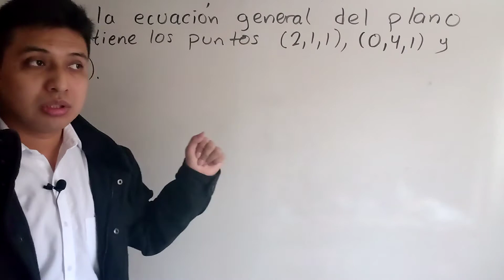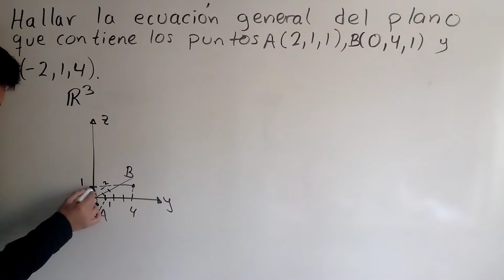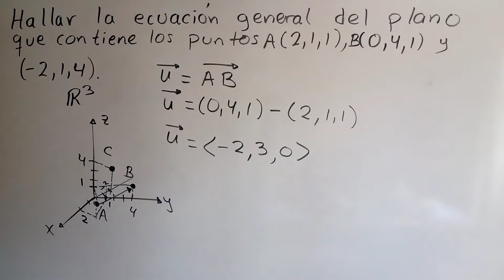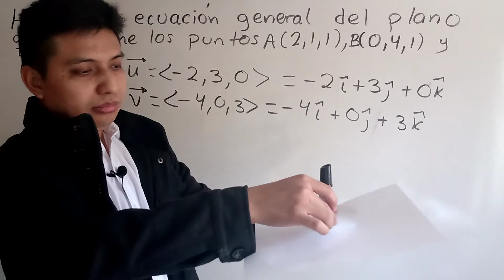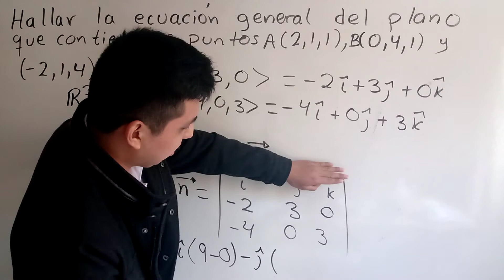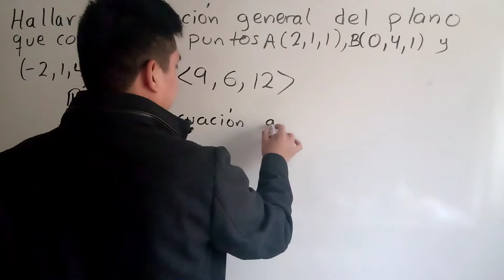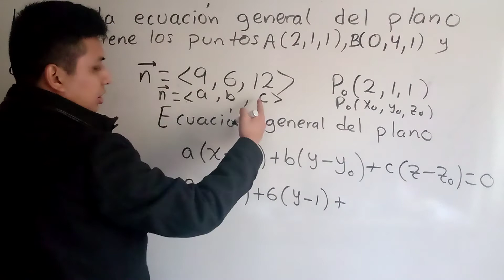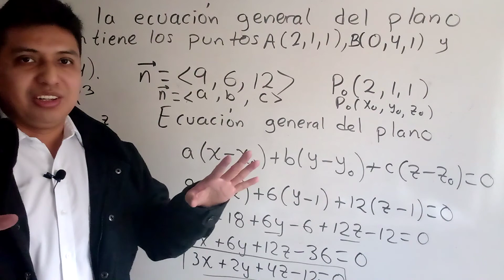Ecuación del plano que contiene 3 puntos.